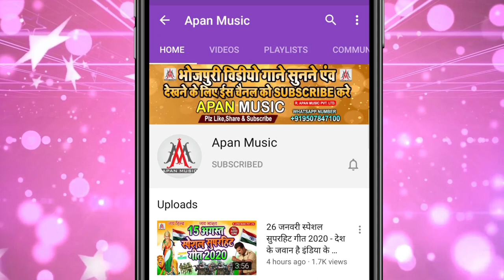लिखी देहब तोहरे नामे सारा धन ये रानी जी | Pintu Dhanraj | Bhojpuri New Song 2022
►Song : Likhi Dehab Tohre Name Sara Dhan Ye Rani Ji
►Singer : Pintu Dhanraj
►Lyrics : Shailendra Yadav
►Recording : Apan Music Digital Recording Studio
►Video Director :
►Company/ Label :- Apan Music Pvt Ltd
►Copyright : Apan_Music